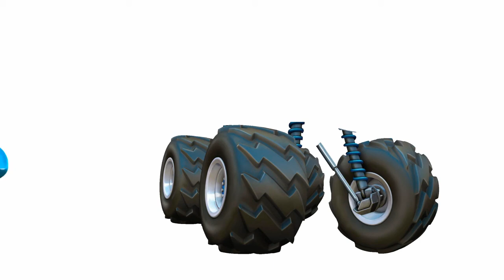ᴡʀᴏɴɢ ʜᴇᴀᴅs 🚗 ᴡʀᴏɴɢ ᴘᴜᴢᴢʟᴇs 🚗 ᴡʀᴏɴɢ ʙʟᴏᴄᴋs ᴅɪsɴᴇʏ ᴄᴀʀs ᴍᴄǫᴜᴇᴇɴ ғɪɴɢᴇʀ ғᴀᴍɪʟʏ ʀʜʏᴍᴇs ғᴏʀ ᴋɪᴅs